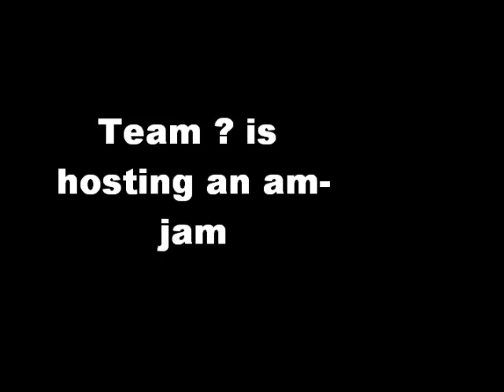FREE SKATE 3!!! Team ? AM-JAM!!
I know the start has nothing to do with the free skate 3 but keep watching.